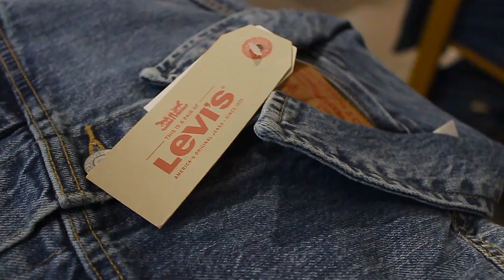Encuentra el jean ideal en Levi's® 👖✨ - Tana Rendón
¡Nuevo video!
Como les contaba chicas, Levi's® tiene una muy buena oferta de jeans. Tiene los clásicos skinny y super skinny, pasando por los buscados jeans high rise y acampanados para terminar por unos jeans boyfriend con mucha onda.

Para las chicas de Perú, pueden encontrar los jeans Levi's® en el Jockey Plaza, Real Plaza Salaverry, Levis Store de Santa Cruz en Miraflores y en el Centro Comercial Plaza San Miguel.

Cualquier duda, me escriben por aquí y las ayudo ♥